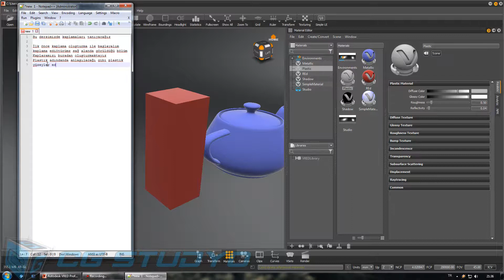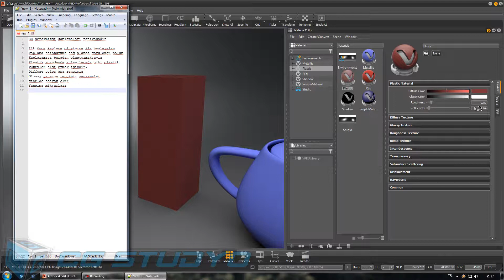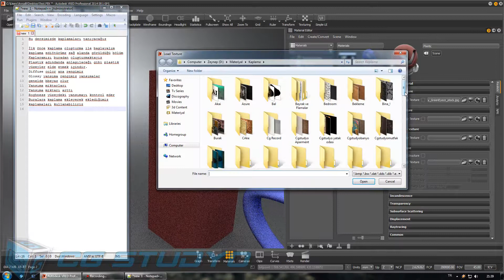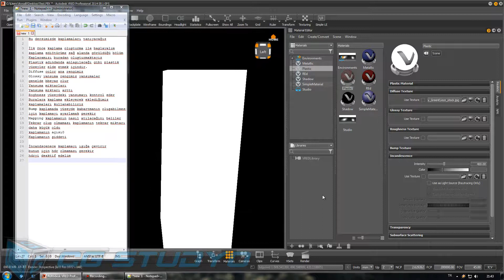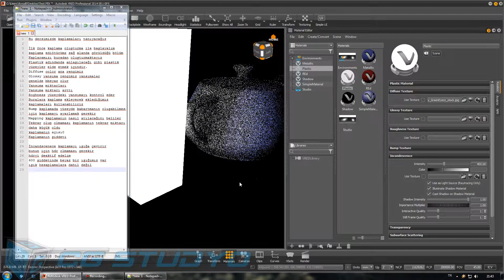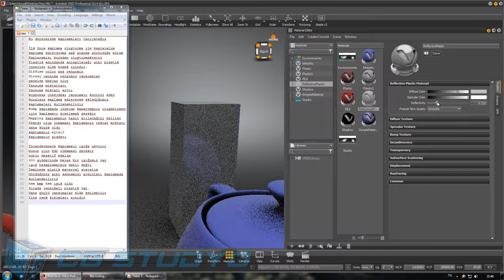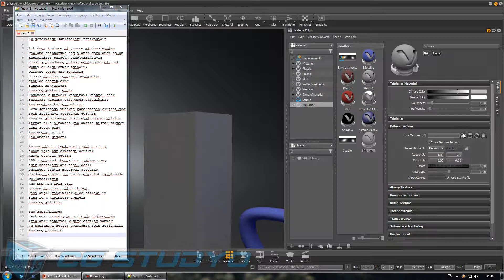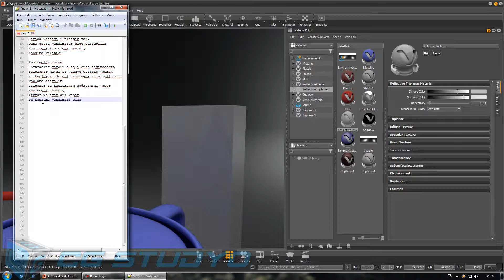Autodesk Vred 2014 Plastic Material (3)